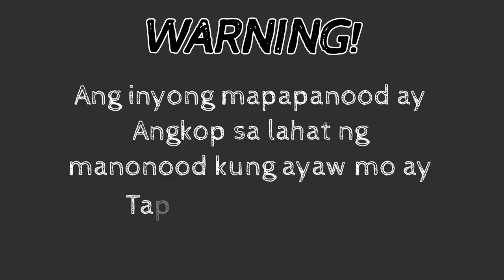How to use Toothpaste Dispenser